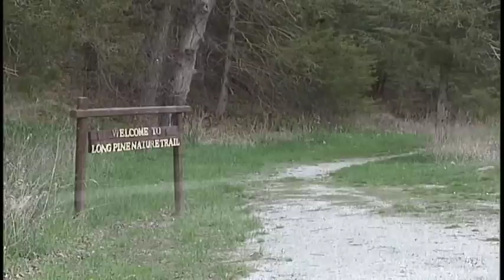Long Pine State Recreation Area